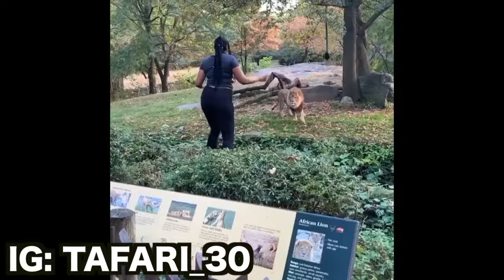How The Bronx Zoo Lion Felt